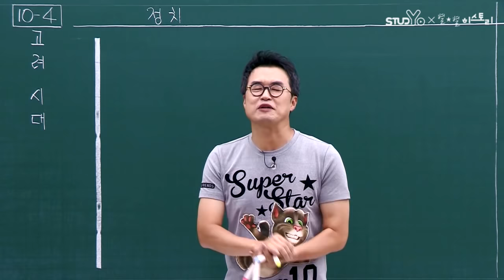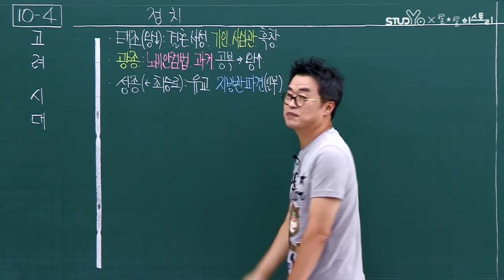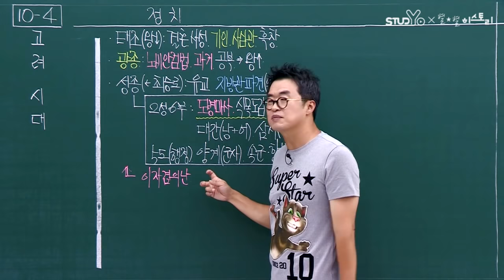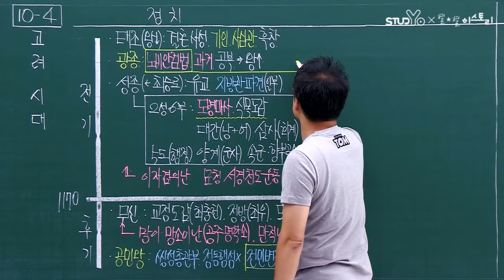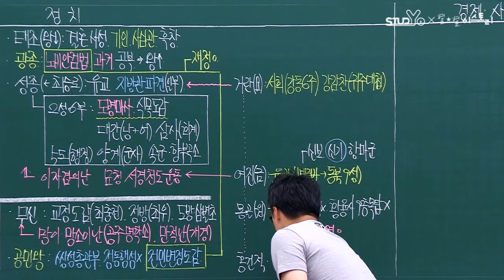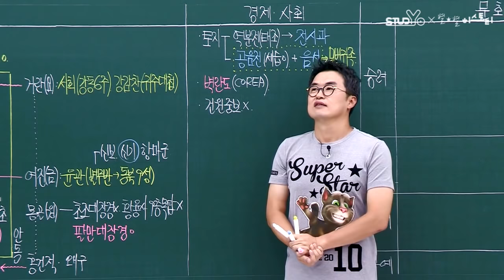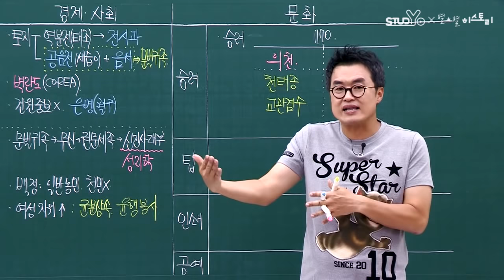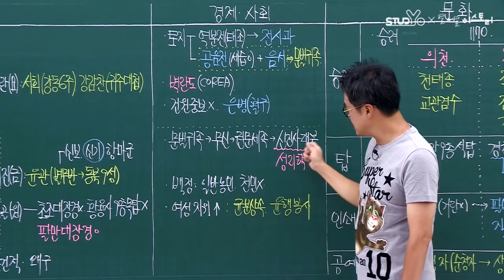04 고려시대｜당일치기 한능검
[당]황하지 않고 [일]주일만 공부하면 [치]트키가 되는 [기]적의 문제집.
정말 급할때, 빠르게 한국사 흐름을 알려드립니다.
당일치기와 함께라면 합격도 당일치기?!